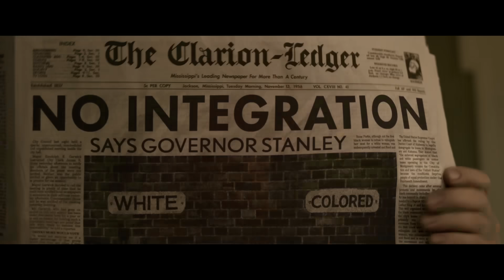Elvis Official Trailer (2022) – Regal Theatres HD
Elvis is now playing at Regal!

From Oscar-nominated visionary filmmaker Baz Luhrmann comes Warner Bros. Pictures’ drama “Elvis,” the film explores the life and music of Elvis Presley (Austin Butler), seen through the prism of his complicated relationship with his enigmatic manager, Colonel Tom Parker (Tom Hanks). The story delves into the complex dynamic between Presley and Parker spanning over 20 years, from Presley’s rise to fame to his unprecedented stardom, against the backdrop of the evolving cultural landscape and loss of innocence in America. Central to that journey is one of the most significant and influential people in Elvis’s life, Priscilla Presley (Olivia DeJonge).

Director: Baz Luhrmann
Writers: Sam Bromell (screenplay), Jeremy Doner (screenplay by) and Baz Luhrmann (screenplay)
Stars: Tom Hanks, Austin Butler and Olivia DeJonge